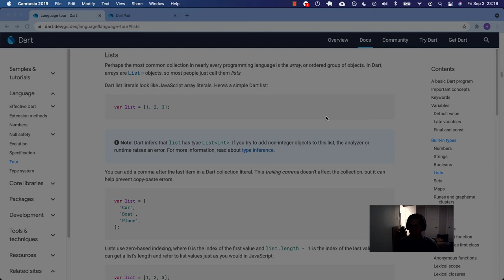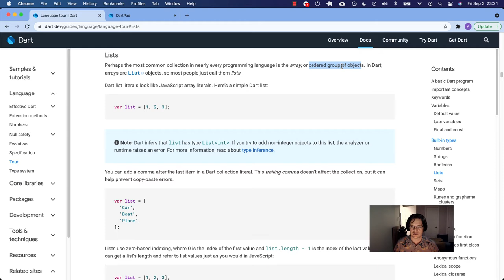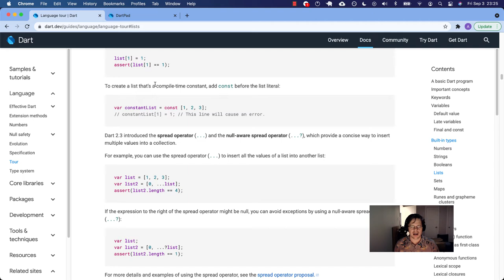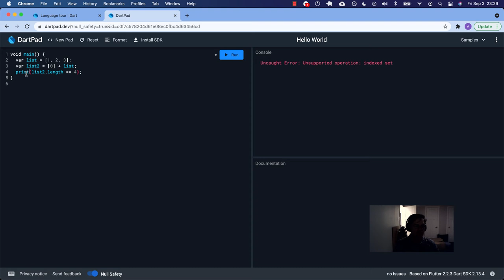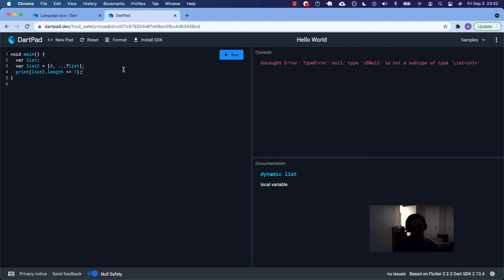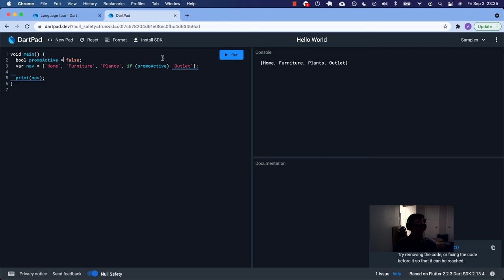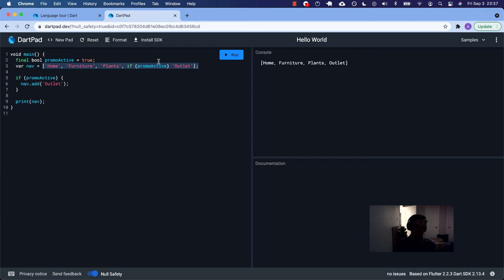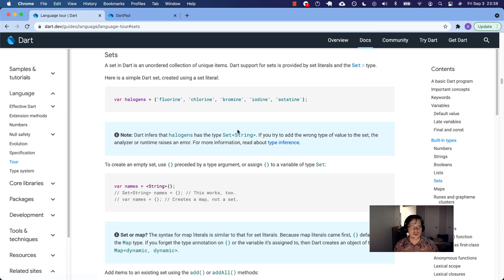Dart Language Tour - Lists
A guided and annotated Dart documentation walkthrough on Lists.